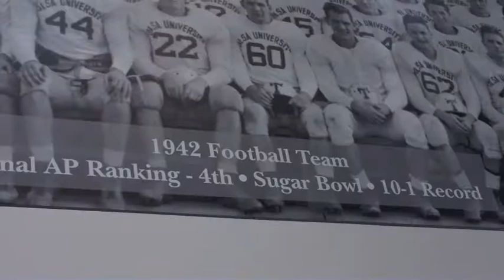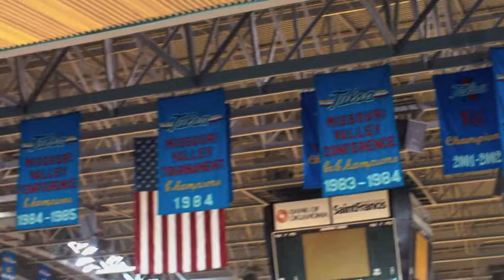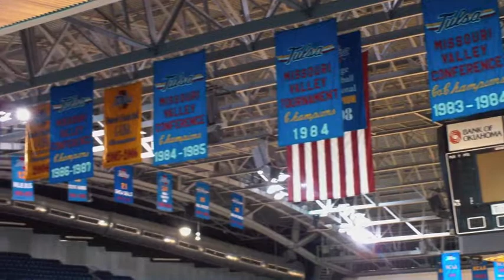These Walls: TU Reymolds Center.mov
Take a stroll through the University of Tulsa's Donald W. Reynolds Center in this video sidebar to a "These Walls" article in The Journal Record, Oklahoma's daily business newspaper. Video by Kirby Lee Davis features the TU Marching Band performing the university fight song. Used by permission of the TU Athletic Department.